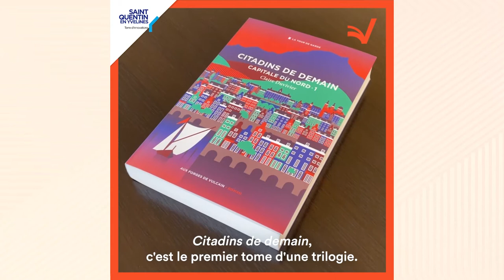LesVisionnairesSQY - Portrait de Claire Duvivier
LesVisionnairesSQY ✔️ 𝙻𝚎𝚜 𝚊𝚞𝚝𝚎𝚞𝚛𝚜 🤩
À la rencontre de Claire Duvivier, éditrice et cofondatrice de la maison d'édition Asphalte 📖
Connaissez-vous « Le cycle de la Tour de Garde »  ? En 2021, Guillaume Chamanadjian publiait le premier volume de la trilogie Capitale du Sud. Claire Duvivier lui répondait au mois d’octobre en publiant le premier volume de la trilogie Capitale du Nord. Le roman « Citadins de demain »  Ed. Aux Forges de Vulcain est une saga à quatre mains 👐
Plongez dans son univers et venez la rencontrer à l’occasion du grand débat littéraire « Le futur s’imagine » le samedi 2 avril prochain à 17H30 au salon 𝙇𝙚𝙨 𝙑𝙞𝙨𝙞𝙤𝙣𝙣𝙖𝙞𝙧𝙚𝙨 !